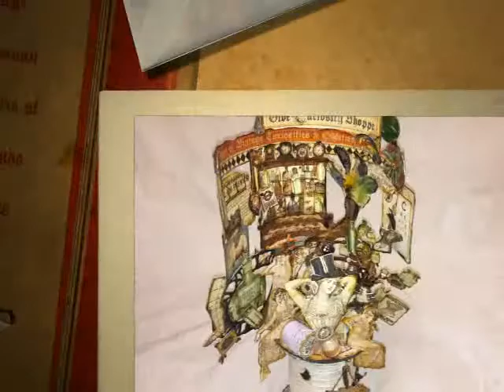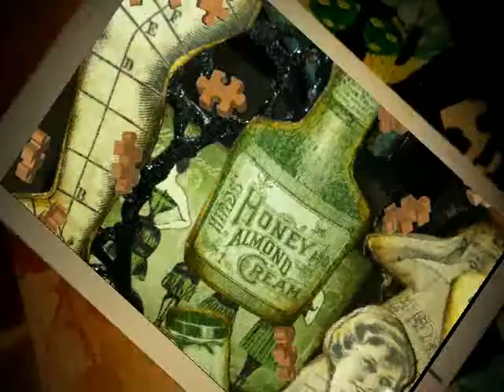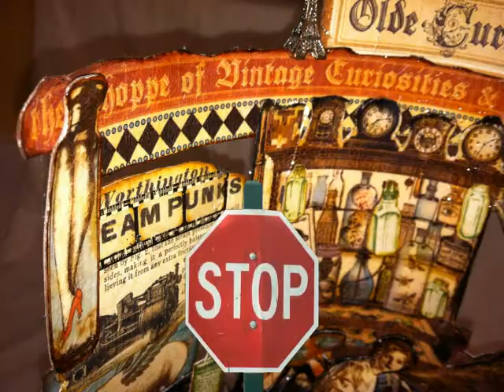Steampunk Vintage Spool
Its crazy, but I had a blast making it, hope you like it, cheers